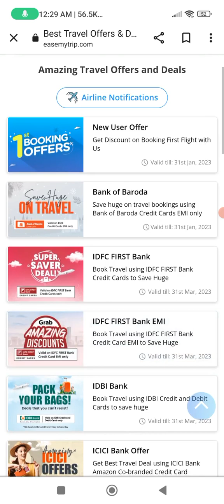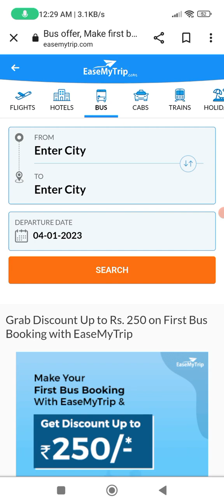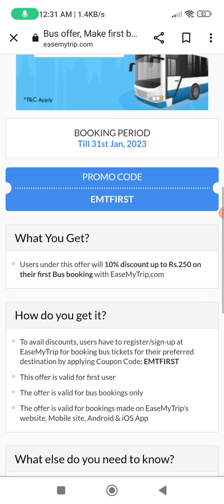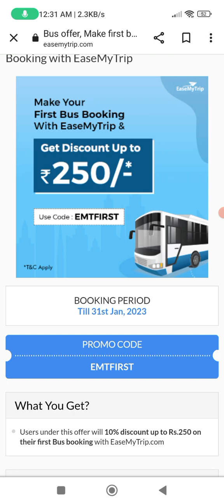Easemytrip Bus Ticket Booking ₹250 Discount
Jello Dosto
Aj is video me hum ap ko batayenge easemytrip bus ticket booking per 250 tak ka discount jane ke liye video me dekhte rhyee.